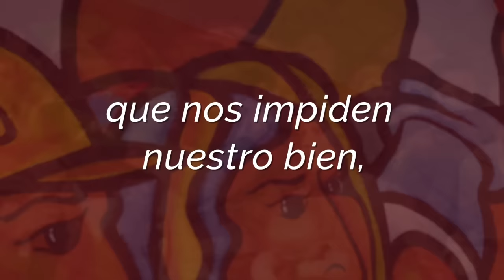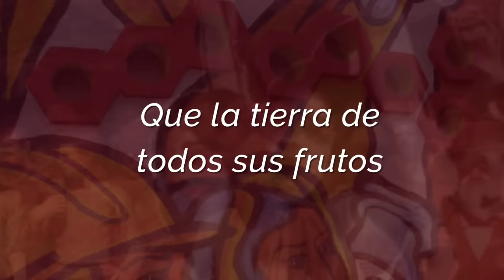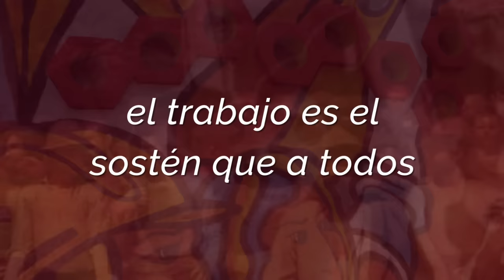La internacional con letra